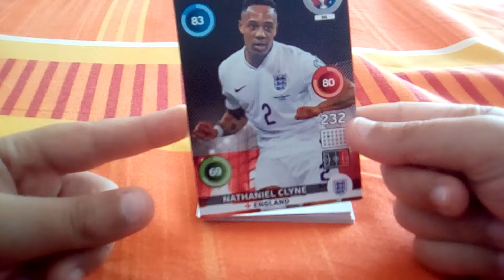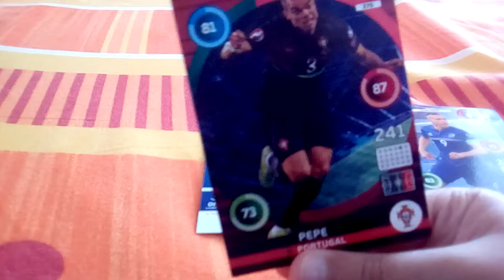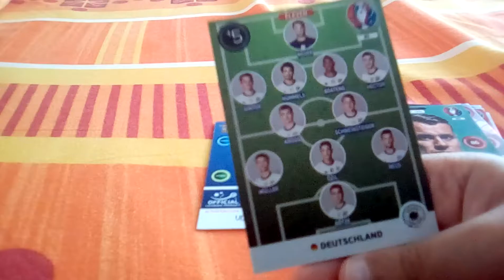Adrenalyn Xl UEFA Euro 2016